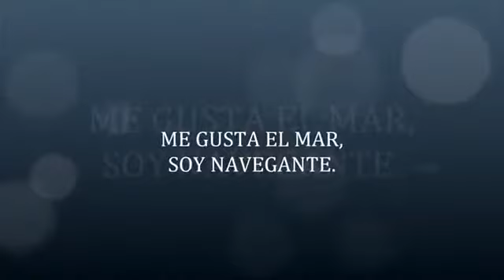vME GUSTA EL MAR ,SOY NAVEGANTE ,PALITO ORTEGA